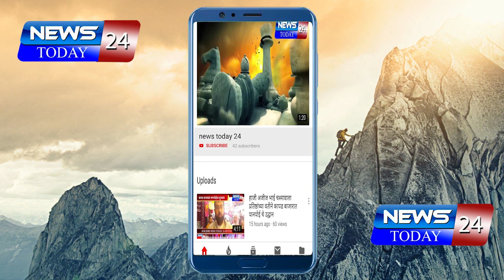गोविंद ढवण यास फाशीची शिक्षा मिळावी या मागणीसाठी जिल्हाधिकारी कार्यालया वर निदर्शने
पारनेर तालुक्यातील मौजे कोहकडी मध्ये संध्या सुभाष गव्हाणे या विवाहित महिलेची धारदार शस्त्राने  वार करून निर्घृणपणे हत्या करण्यात आली या हत्येप्रकरणी आरोपी गोविंद ढवण यास फाशीची शिक्षा मिळावी या मागणीसाठी गोपाळ समाजहित महासंघच्यावतीने जिल्हाधिकारी कार्यालय निदर्शने करण्यात आले